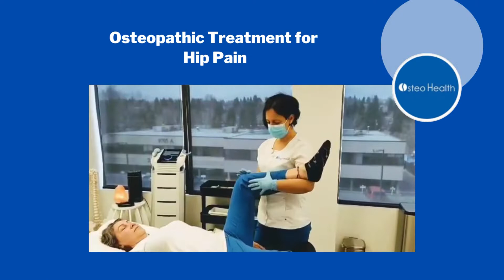Hip pain treatment at the Osteo Health Clinic Calgary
Do you suffer from hip pain?

Multiple reasons can cause  your hip pain:

1. You may be physically active and have hip overuse injury.
2. You may be pregnant and experiencing pelvic girdle pain.
3. You may be suffering from osteoarthritis symptoms.
4. Your hip pain could be a result of lumbar spine or sacroiliac joint pain.
5. You might have hip bursitis and so on.

The role of an Osteopath is to determine what is wrong and what can be done to reduce your pain and improve your joint ROM.
Our Osteopaths can use the following additional modalities with manual Osteopathic adjustments.

1. Laser therapy
2. Ultrasound Therapy
3. Shockwave Therapy
4. Therapeutic exercises

The treatment, that is shown in the video, is only an example and not representative of every treatment.